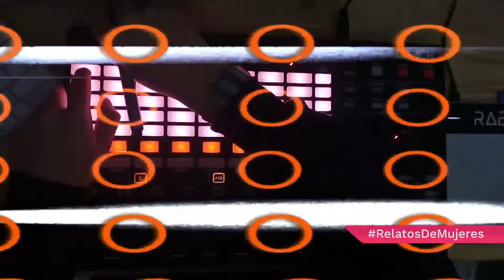Relatos de Mujeres | Tatiana Solano | Mincultura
Tatiana Solano es VJ rabbeat de Bogotá. Con su música y un aire moderno y tecnológico, nos cuenta su historia, su testimonio de vida y el anhelo que tiene de volver a tocar en grandes y multitudinarios escenarios.